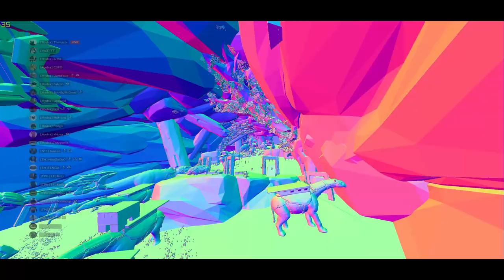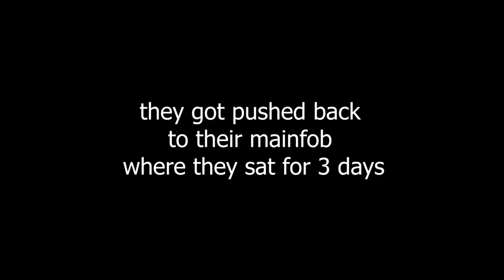Ark Official PvP | Defending 544 against F12 & GG (Part 1 / ?)